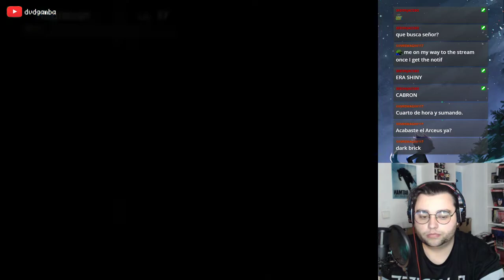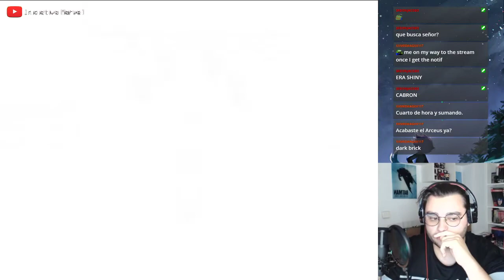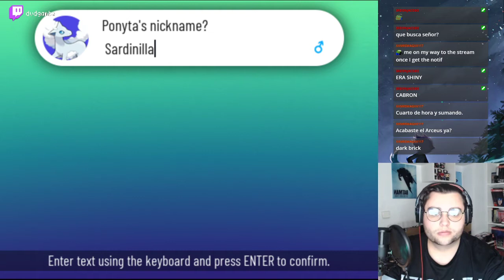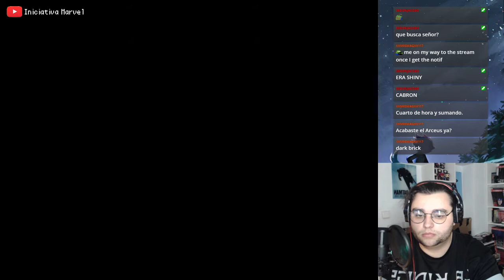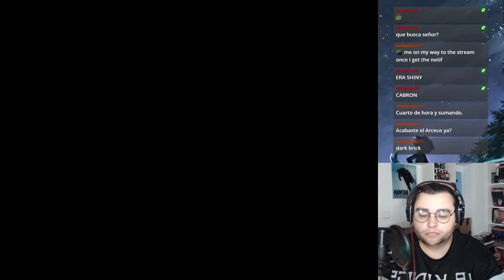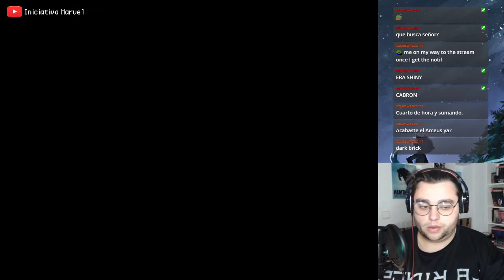Me uno a los Cazafantasmas - Pokemon Xenoverse #7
¡Sígueme para no perderte ningún directo!